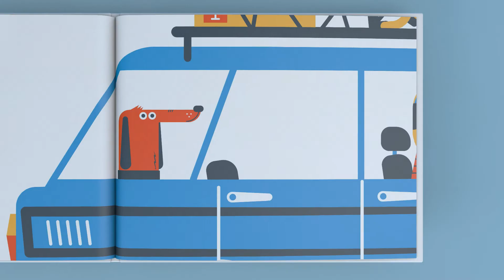Sur la route / BOOKTRAILER / Édition L'Agrume / ICAN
Il n’est pas toujours évident de donner la bonne impulsion à la présentation d’un livre par écrit. Le book trailer, ou bande-annonce pour livre, est une vidéo généralement courte destinée à mettre en scène un livre et à susciter l’envie de lire chez le lecteur.